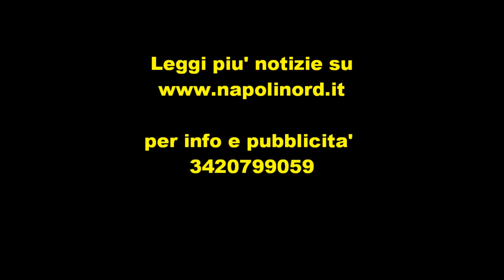NANO TV - Frattaminore. Dura replica all'opposizione del consigliere Maurizio Parolisi API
Leggi piu' notizie su - info 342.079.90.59